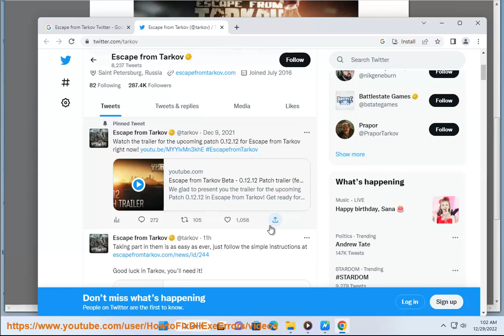Fix Bad Gateway Error in Escape From Tarkov (2023 Updated)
Here's how to Fix Bad Gateway Error in Escape From Tarkov.

The Bad Gateway error in Escape From Tarkov is a HTTP error code that indicates that the game's server received an invalid response from another server. This can happen for a variety of reasons, but the most likely is that there is a problem with the game's servers.

Here are some things you can try to fix the Bad Gateway error in Escape From Tarkov:

* **Restart the game.** This may seem like a simple solution, but it can often fix problems with the game.
* **Restart your computer.** This can also help to clear any temporary files or settings that may be causing the problem.
* **Check your internet connection.** Make sure that you are connected to the internet and that your internet connection is stable.
* **Try a different server.** If you are using a specific server, try switching to a different one.
* **Wait a few hours and try again.** Sometimes, the game's servers can be overloaded or experiencing other problems. If you wait a few hours and try again, the problem may be resolved.

Here are some additional things you can try if you are having trouble connecting to Escape From Tarkov:

* **Clear your browser cache and cookies.** This can sometimes fix problems with website loading.
* **Use a different web browser.**
* **Try connecting to the game from a different device.** If you are having trouble connecting from your computer, try connecting from your phone or tablet.
* **Disable any ad blockers or VPNs.** These can sometimes interfere with connections to websites.

i. Here are some of the Escape From Tarkov error codes and their possible causes:

* **Error 204:** Specified invalid backend version. This error means that the game is trying to connect to a server that is using a different version of the game than the one you are running.
* **Error 205:** The client is not authorized. This error means that you are not logged in to the game or that your login credentials are incorrect.
* **Error 208:** Logging in from this country is prohibited for your account. This error means that you are trying to log in to the game from a country that is not supported by the game.
* **Error 209:** Authorization code sent to email. You must enter the code.
* **Error 210:** No purchased game. This error means that you have not purchased the game or that your purchase is not yet activated.
* **Error 211:** Wrong authorization code entered. This error means that the authorization code that you entered is incorrect.
* **Error 229:** Profile is banned. This error means that your account has been banned by Battlestate Games.
* **Error 230:** The account is locked. Maximum number of authorization attempts reached. This error means that you have exceeded the maximum number of login attempts for your account.
* **Error 231:** Wrong taxonomy version. This error means that the game is trying to connect to a server that is using a different version of the game's taxonomy.
* **Error 232:** Wrong major version. This error means that the game is trying to connect to a server that is using a different major version of the game.
* **Error 233:** You do not have access to this server. This error means that you are trying to connect to a server that you do not have access to.
* **Error 700:** Unknown error. This error means that there is an unknown error that has occurred.
* **Error 703:** Quests with this id not found. This error means that the quest with the specified ID does not exist.
* **Error 704:** Quest is not available for you. This error means that you are not eligible to complete the quest.
* **Error 705:** There is no place for awards in the cache. This error means that there is not enough space in the game's cache to store the rewards for the quest.
* **Error 706:** Unable to complete the quest. The quest must be in the status of "running". This error means that you cannot complete the quest because it is not in the "running" status.
* **Error 707:** Unable to complete quest. All conditions for completion are not met. This error means that you cannot complete the quest because not all of the conditions for completion have been met.
* **Error 708:** Fatal error when creating backend counters in profile. This error means that a fatal error has occurred when the game was trying to create backend counters in your profile.
* **Error 710:** It's impossible to fail the quest. Not fulfilled at least one condition for failure. This error means that it is impossible to fail the quest because at least one of the conditions for failure has been met.
* **Error 711:** It's impossible to fail the quest. The quest must be in the status of "running". This error means that it is impossible to fail the quest because it is not in the "running" status.